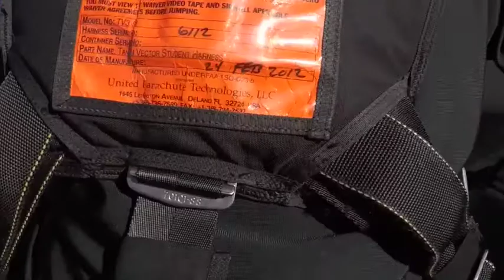Skydive Tennessee Melissa Looper